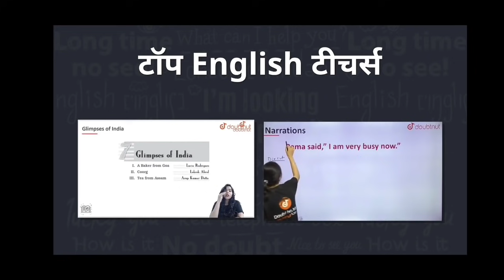🔴 CBSE CISCE icse term 1 Exam No fail candidate latest Update class 10 12 NEP Updates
social science notes class 10

Description:-

1) Bas apne Doubt ki photo kheecho
2) Sawal ko crop karo
3) Turant Video solution pao

4 crore se jaada bachee karte hai Doubtnut App ka istemaal